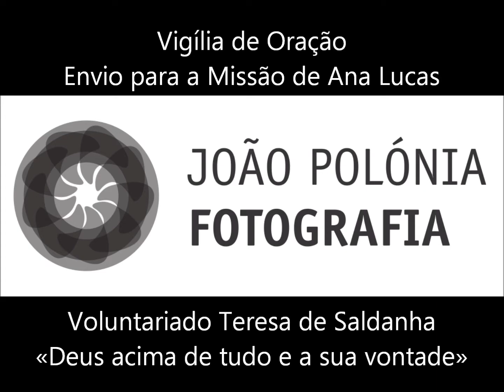Vigília de Oração de envio para a missão de Ana Lucas © João Polónia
Ana Margarida Lucas natural de Caldas da Rainha, voluntária do grupo de Voluntariado Teresa de Saldanha da Congregação das Irmãs Dominicanas de Santa Catarina de Sena em Lisboa, partiu em missão para as montanhas de Timor, a fim de dar continuidade ao projeto que visa contribuir para o desenvolvimento comunitário humano e cristão, e o ensino da língua portuguesa. (ler notícia